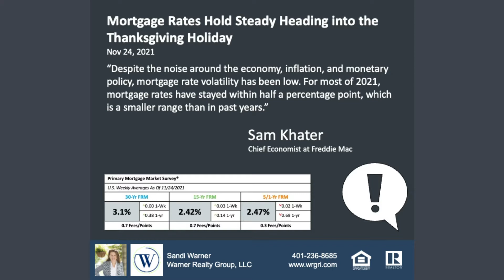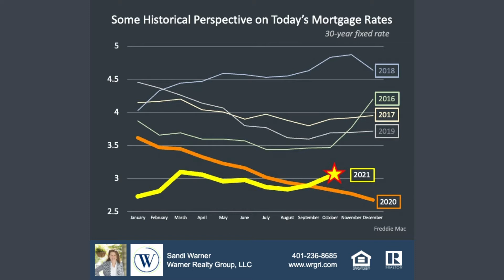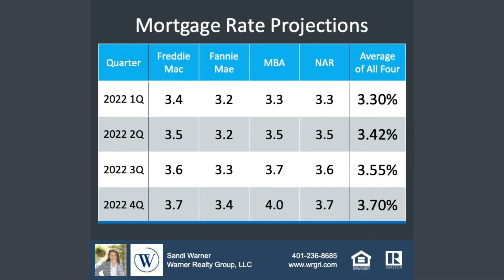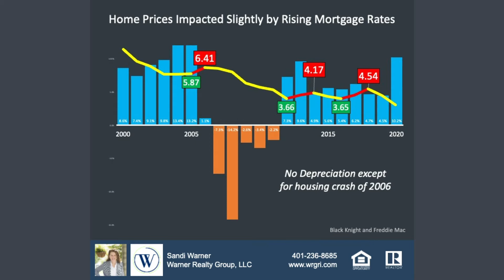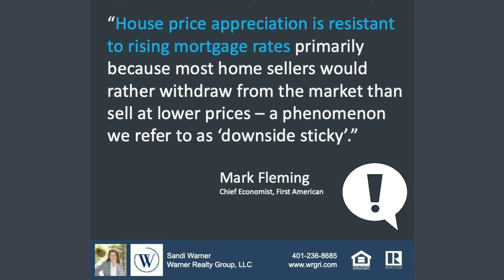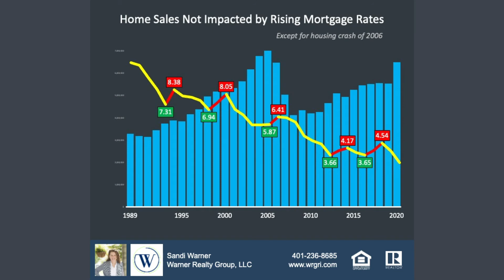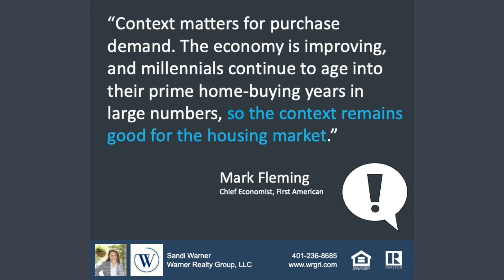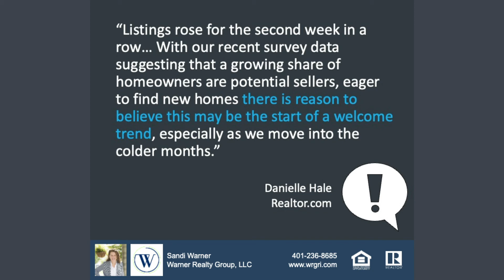What to Expect in Real Estate for 2022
Can you believe that 2021 is nearly over? This is the time of the year where everyone gets together with family and friends. Some of my family and friends have been asking me about the real estate market and what to expect in the new year. If you’ve been wondering the same thing, today I’m going to take a comprehensive look at sale prices, interest rates, and more. To learn what myself and other market experts have to say about our future market prospects, watch my latest video.

Sandi Warner, Esq. | Managing Broker | Team Lead
Harbor to Hill Real Estate Team | Warner Realty Group, LLC
358 Broadway, Newport, RI, 02840
RhodeIslandListings.com/Sandi-Warner/